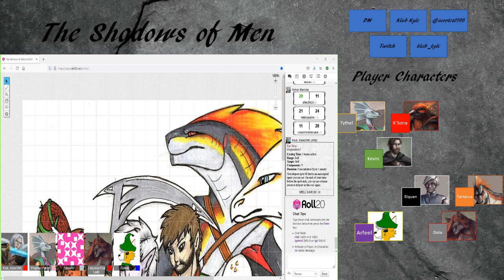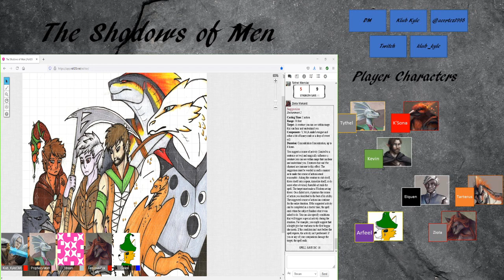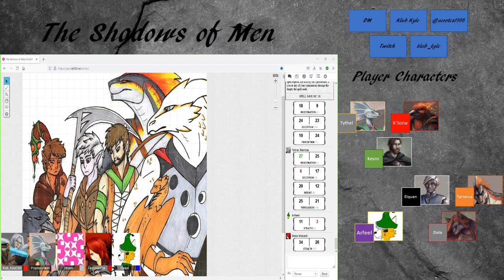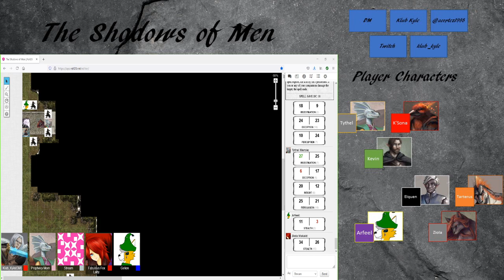D&D The Shadows of Men Episode 48: Oops! Part 1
Hey all, hope you guys enjoy!